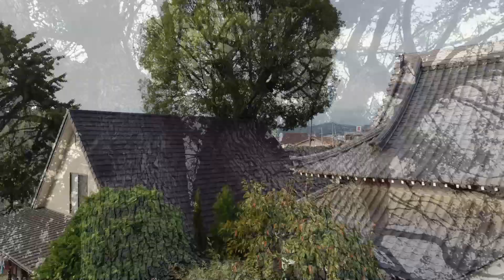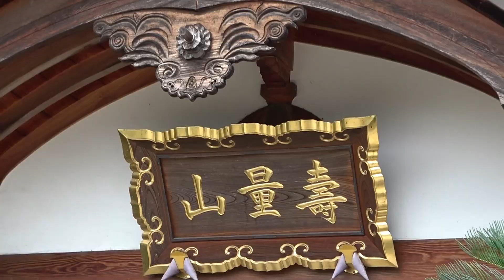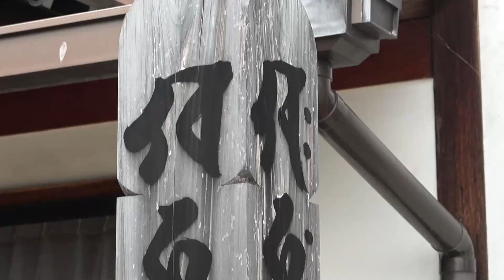寺院紹介動画（倉敷沖）円福寺 備中青年教師会 勉強会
備中青年教師会主催の勉強会（自坊紹介）を昨日執り行いました。
その時の風景とお寺の紹介を兼ねて動画に致しました。

寿量山　円福寺（倉敷市沖148)

本尊　阿弥陀如来

開基　天平勝宝六年鑑真和尚

中興　享保十四年寂厳和尚

鑑真和尚が創建、寂厳和尚が中興

　ＪＲ山陽本線倉敷駅から国道429号線を西に約二キロ。国道から南に少し入った所に寿量山円福寺がある。円福寺の本尊は阿弥陀如来。仏師長助作である。
　円稲寺の開基は天平勝宝六年（754）。倉敷市北部の浅原山山頂に創建された。当時、浅原山山頂には鑑真和尚によって開かれた数ヵ寺の寺院があった。円福寺はその中の別当寺院として一山の中心を成していた。現在、その数ヵ寺の寺院は神宮寺、井上寺、明王院、持宝院、福寿院、安楽坊となっている。
　円福寺も応徳三年(1086）には、浅原山を離れて、大高村・葦高山の山腹に中興開基。現在の倉敷市笹沖（通称寺谷）にあった式内社足高神社の塔頭寺院かつ別当寺院として、経覚阿闍梨を大願主に再建されたという。その後、延久二年(1070）には智空上人が円福寺に入住している。
　現在地に移転中興したのは天文十一年1542）。玉林玖大和尚の代に開始され、天正十四年(1586）宥誉上人の代に完成している。享保十四年(1729）には寂厳大和尚に‐ちて諸堂並びに、仏像、経典、仏画等の整備が行なわれている。
　元治元年（1864）には、幕末動乱の影響を受け伽藍を大破。慶応元年（1865）に恵我阿闍梨が庫裡を新築し、明治十二年（1880）寿量慧日和尚が大願主となて市内東町にあった霊明山本堂を移転修築。昭和三年（1928)には慈禅阿闍梨が「満州開教師」として当時の満州（中国東北部）に渡るのを記念して客殿を改築し、昭和五年（1930）には忠誓和尚の晋山を記念して、本堂改修が行なわれている。さらに、同九年に鐘楼堂、荒神社、その他を移転新築。中興第二十九世豊成和尚によって昭和三十六年学舎新築、昭和五十一年本堂大改修され、現在に至っている。
　何れの建築も桃山時代の様式を模した雄大壮麗かつ貴重なもので、建築に携わった三宅備中守道晴氏棟梁一門の献身的協力と積極的技術革新による賜物である。

南山進流　高野山　真言宗　お経　密教　弘法大師　空海　お寺　寺院　声明　悟り　作業用ＢＧＭ　宗教　音楽　ボーカル　ソロ

religion　declaration　shingon　sutra
Kukai　vocal　Working BGM
Buddha; Shakyamuni; the historical Buddha

工房大史　声明书　佛经　久海　　乐曲　工作音乐　圣殿　寺庙